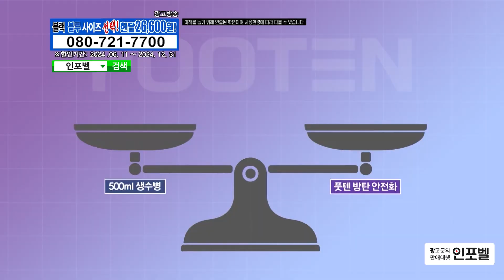풋텐 방탄 안전화_인포벨홈쇼핑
아래 태그를 클릭하시면 풋텐 방탄 안전화를 최저가로 구매하실 수 있습니다.